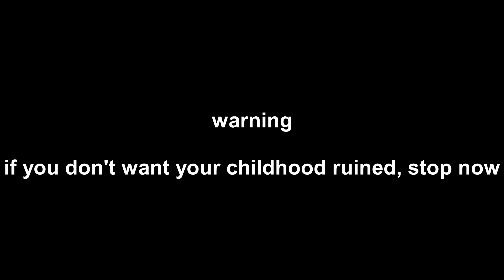pokemon, but it's REALLY uncomfortable.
Alternate title: Misty gets harassed and Conway is a creep
This bundle will include five 3x3 die-cut stickers and two 3x3 holographic stickers. These are high quality and can be used on anything. The drawing will be completely random, and there will be one winner.